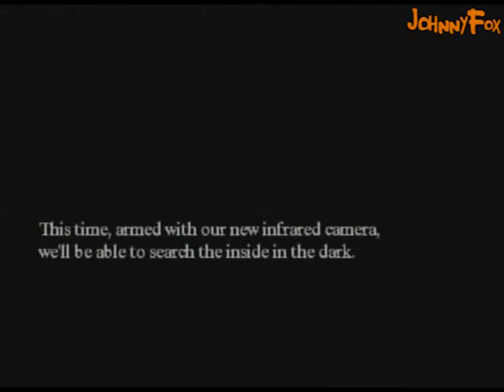Let's Play Michigan #21 - O, Breaker, Where Art Thou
I can see in the dark now, but Brisco and the other one can't, so I have to turn the lights on.